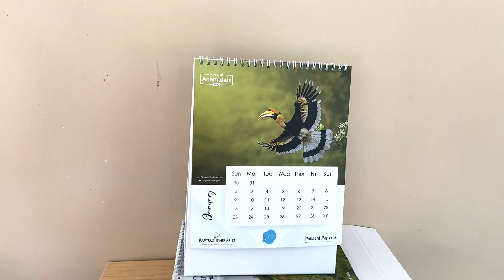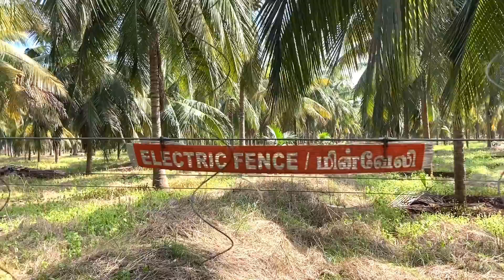Bakasyon sa Bukuhan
Kapag winter sa Delhi, we go for a long holiday to avoid the cold waves and pollution.